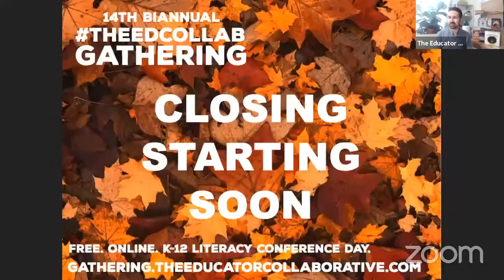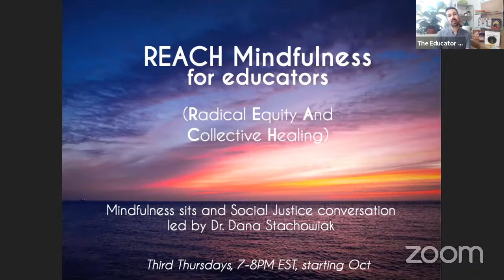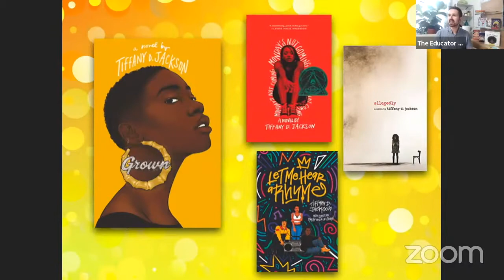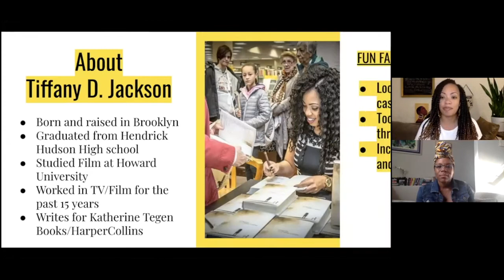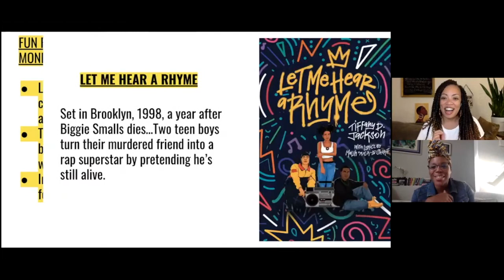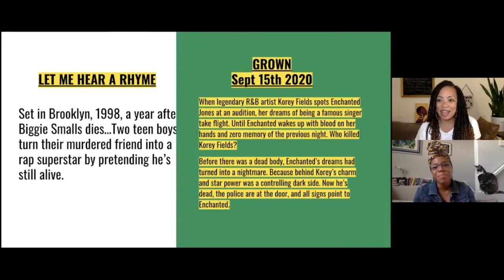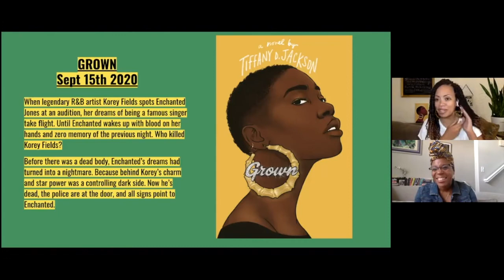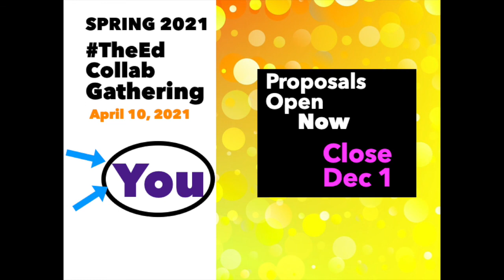ClosingFall 2020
Christopher Lehman,  Founding Director of The Educator Collaborative begins with closing remarks and announces the April 10, 2021 Spring Gathering keynote.

Followed by the Closing Keynote, a conversation between Tiffany D. Jackson and Julia Torres